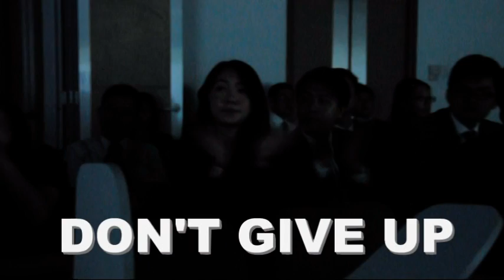AXA sharing 91509